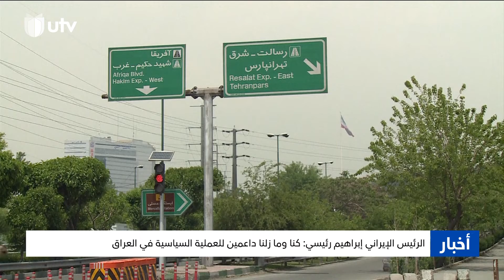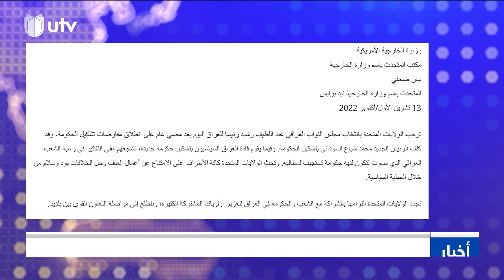موجز أخبار الثالثة | 14/10/2022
موجز أخبار الثالثة ليوم 14/10/2022

رئيس الوزراء المكلف محمد شياع السوداني دعى دول الجوار إلى احترام سيادة العراق وعدم التدخل في الشؤن الداخلية.

التردد :-
11354v HD
10727h SD